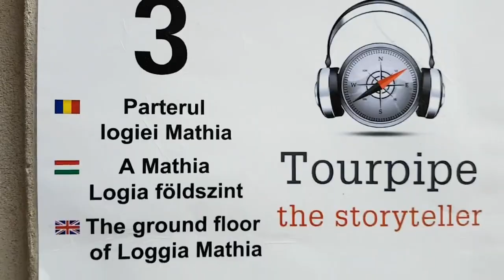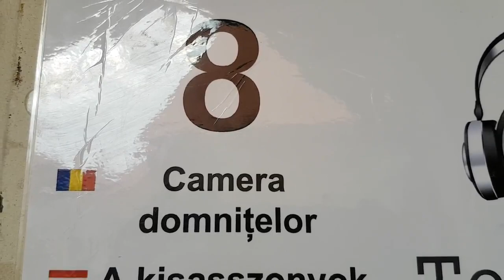Unde sunt domnitele in Castelul Corvinilor din jud. Hunedoara citeste descrierea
vloguri cu noi doi si poze si pe